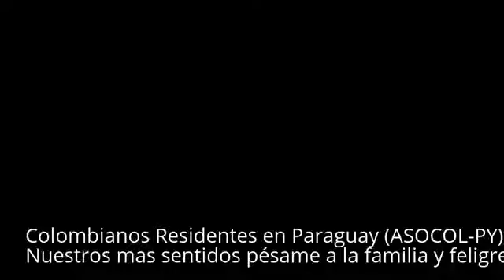Colombianos Residentes en Paraguay (ASOCOL-PY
Nuestros mas Sentidos Pésame para la familia y feligresía del Padre Benito Paez